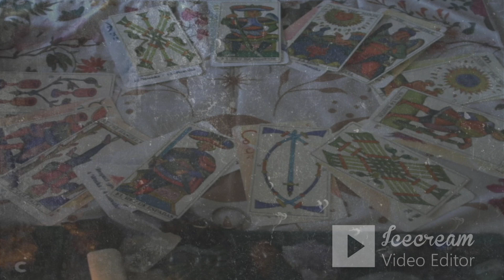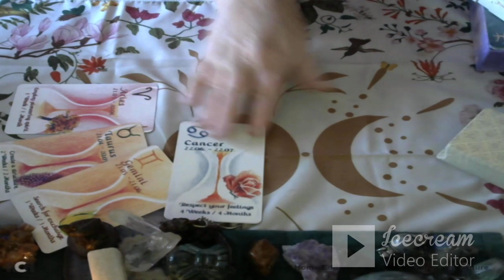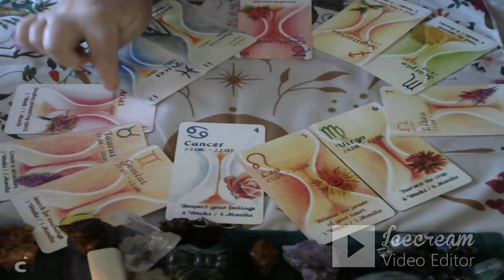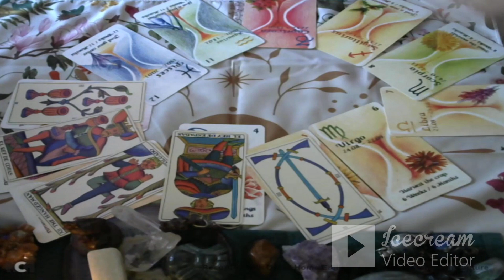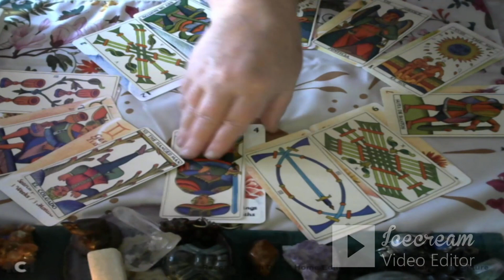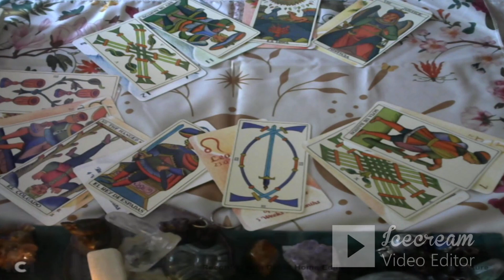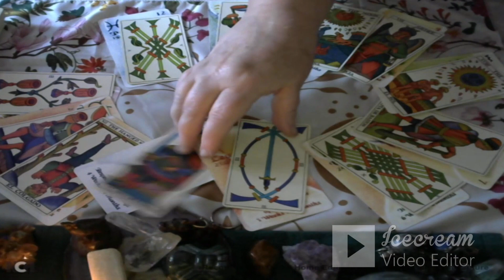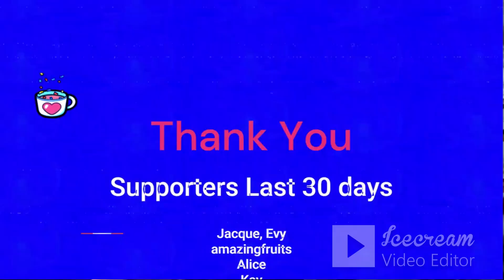The Spanish Tarot - Astrology Spread Vlog 2